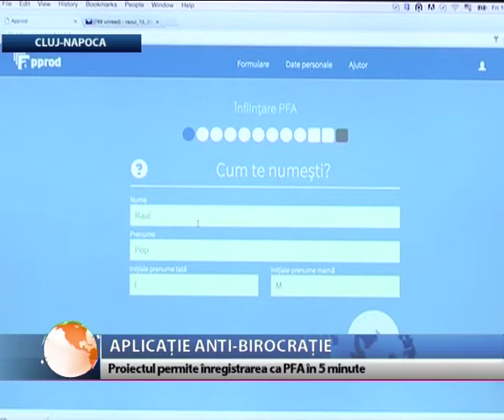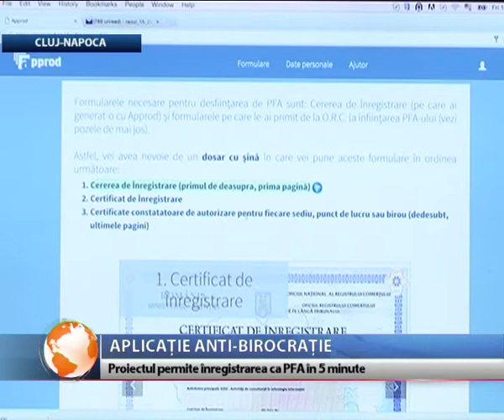Aplicaţie anti-birocraţie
“PFA în 5 minute” este un proiect care îşi propune să înlăture birocraţia. Iniţiativa îi aparţine unui clujean care s-a lovit de inerţia sistemului, când a fost nevoit să se înregistreze ca persoană fizică autorizată.